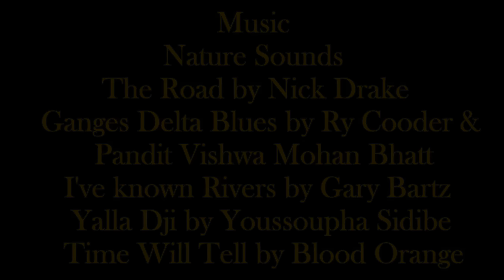caroline and jamie's new backyard